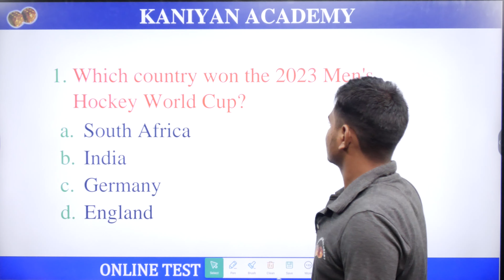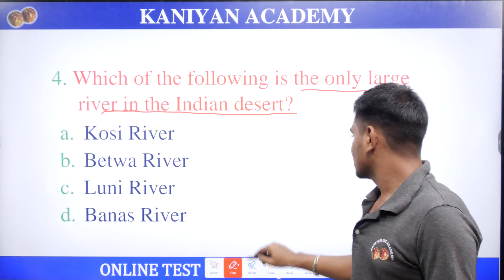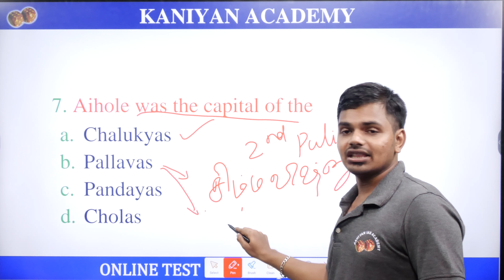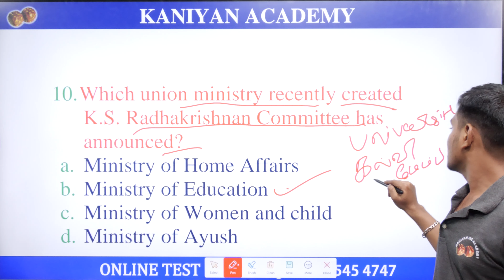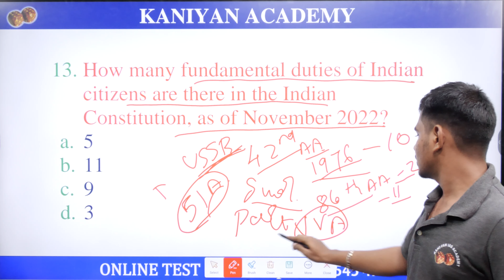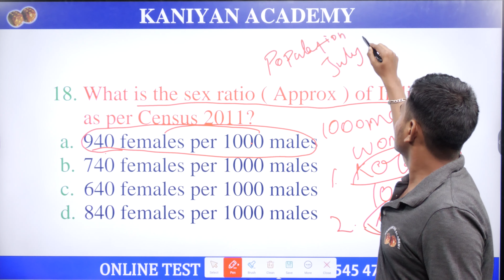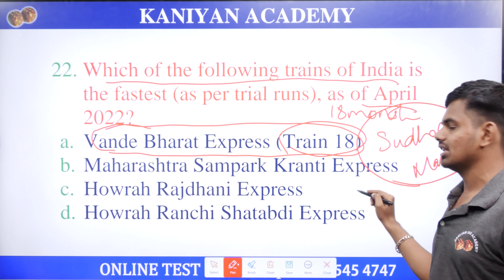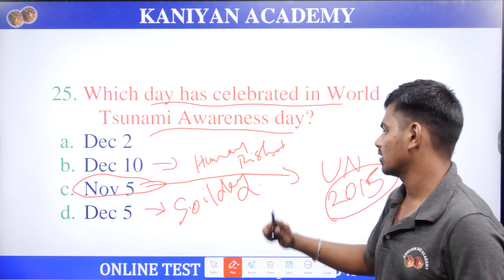SI & SSC | GENERAL AWARNESS | ENGLISH | PART 9